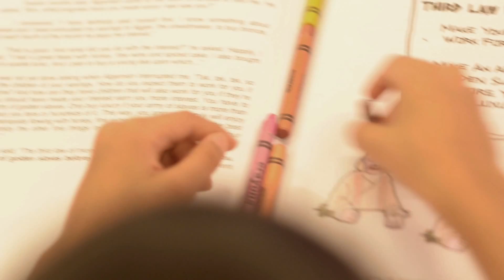The Retelling of The Richest Man in Babylon CHAPTER 6 read by Salve Duplito to her sons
Chapter 6 which talks about the Third Law of Money is read by Salve Duplito to her sons Bamboo and Blu. Salve is the resident financial adviser of ANC On The Money.